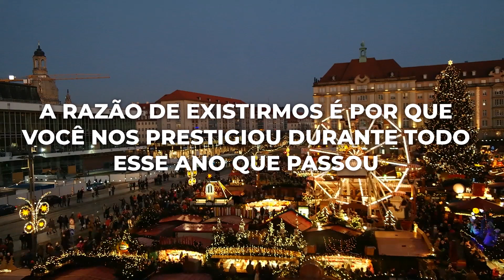Um feliz natal de Belli Estética: